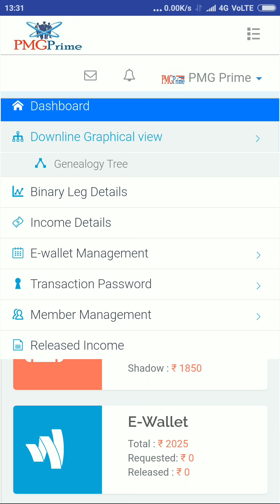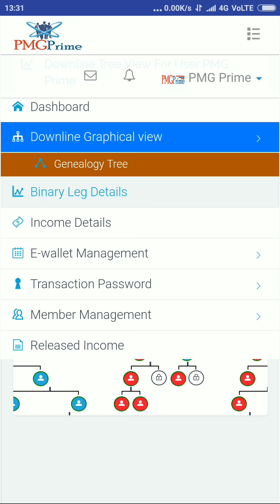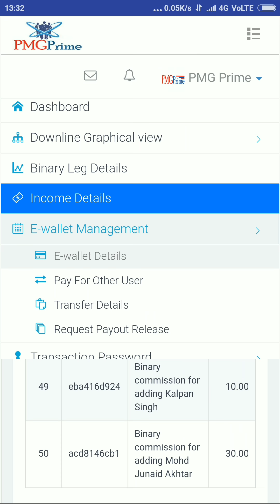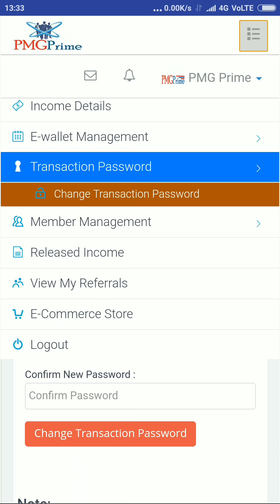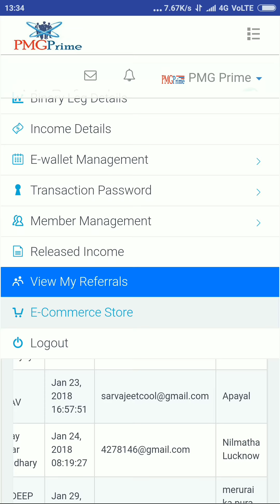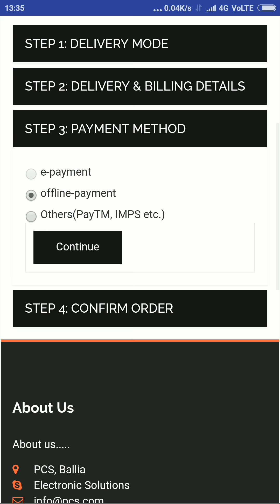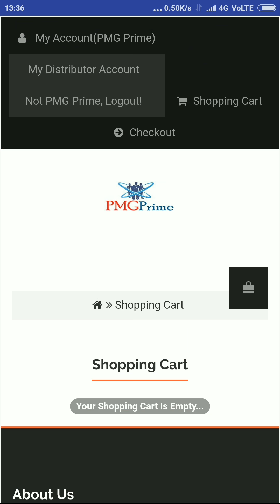Demo of user panel of best MLM Software